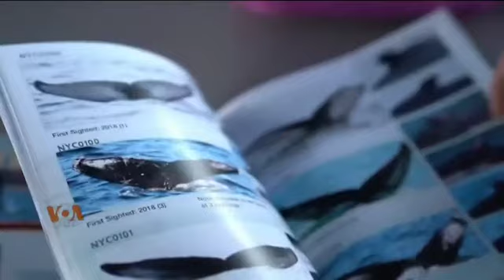نیویارک کے سمندر میں وہیل مچھلیوں کی واپسی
نیویارک شہر کے ساحلوں پر تقریبا ایک صدی بعد وہیل مچھلیاں اٹھکلیاں کرتی دیکھی گئی ہیں۔ ماہرین کے نزدیک یہ بات حوصلہ افزا ہے، کیونکہ ان وہیل مچھلیوں کی دوبارہ آمد اس بات کا ثبوت ہے کہ پانی کی آلودگی کم ہو رہی ہے۔ عمران جدون کی رپورٹ